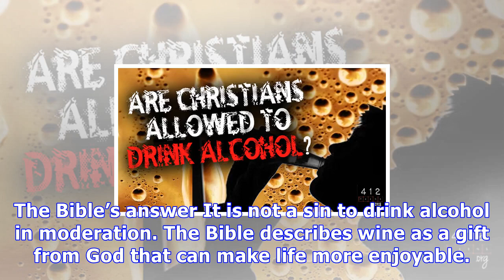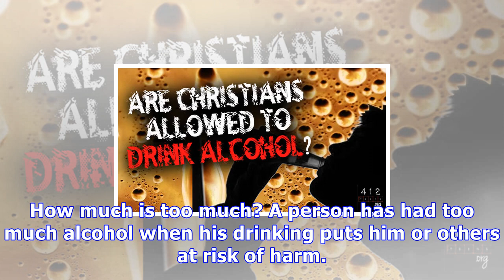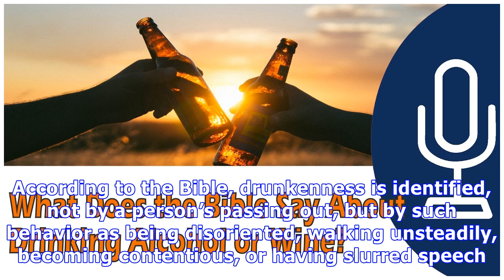What does the bible say about alcohol? is drinking it a sin?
The Bible’s answer It is not a sin to drink alcohol in moderation. The Bible describes wine as a gift from God that can make life more enjoyable. (Psalm 104:14, 15; Ecclesiastes 3:13; 9:7) The Bible a...